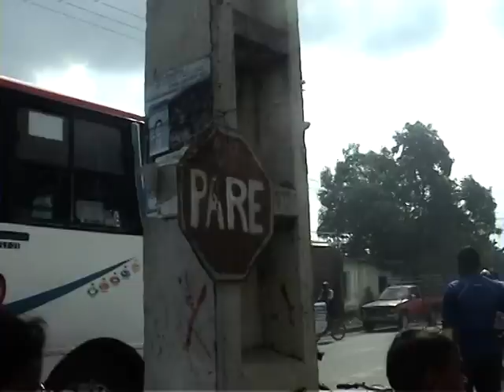Accidente de transito